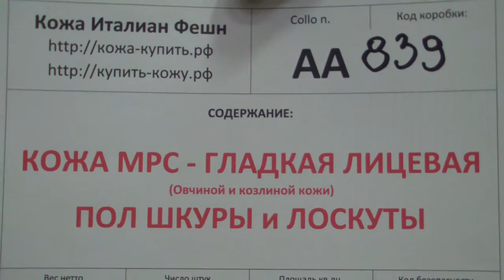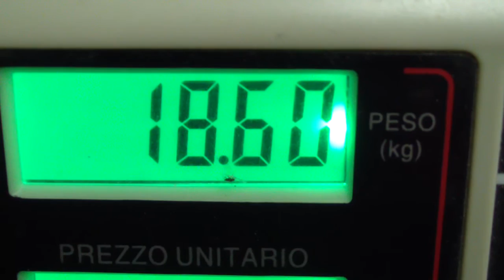АА839 Кожа МРС лицевая Пол шкуры и лоскуты